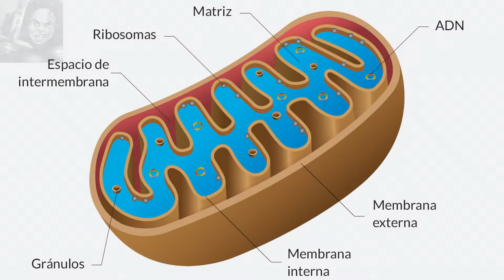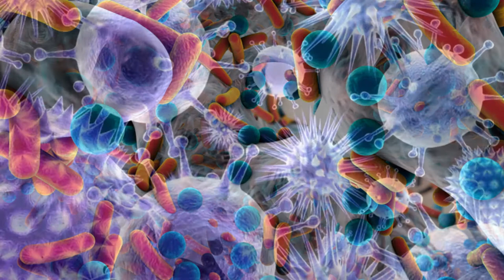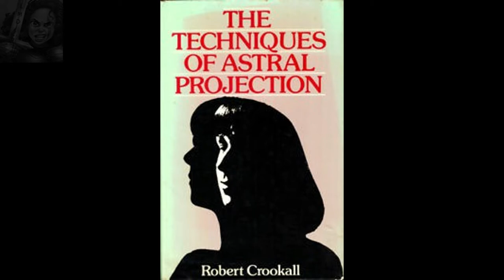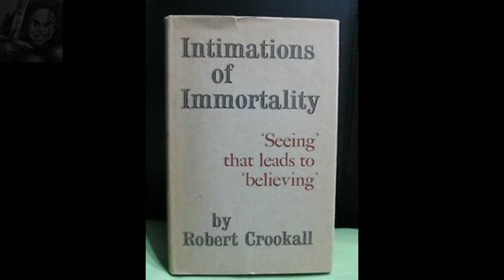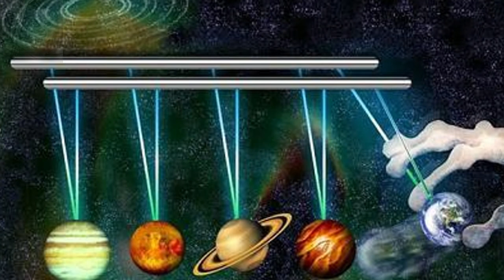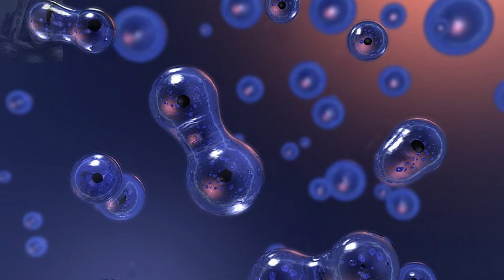¿Qué pasa cuando morimos? | Conceptos, más allá de la muerte y leyes universales.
Independientemente de si se cree o no, esto es sólo información, recopilada de expertos detallados más abajo. Para quien no crea o no esté de acuerdo y no le interese nada de lo aquí expuesto, los invito a revisar algún otro video del canal que tal vez sí logre captar su atención.

📝Fuentes:

Dra. Clare Gerada, médica del Colegio Real de Médicos Generales de Reino Unido.
Dra. Carla Valentine, curadora técnica del Museo de Patología Barts de Londres.
Caitlin Doughty, directora de funerarias de la organización "The Order of the Good Death.
Dr. Robert Crookall (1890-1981) Geólogo del National Coal Board en Londres.

🎼Gymnopédies No 1-No 3 by Erik Satie